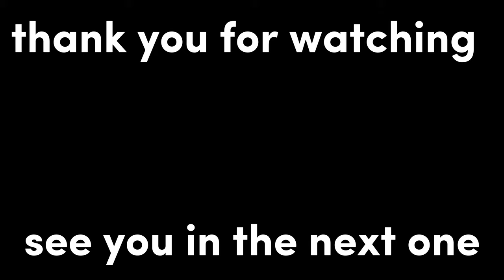MY JOURNEY AS A CHRISTIAN - FINDING JESUS AMIDST CHAOS.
•Ethnicity?
- Zimbabwean

- 20

•Filming Equipment?
- iPhone 8

•Editing Software?
- Capcut